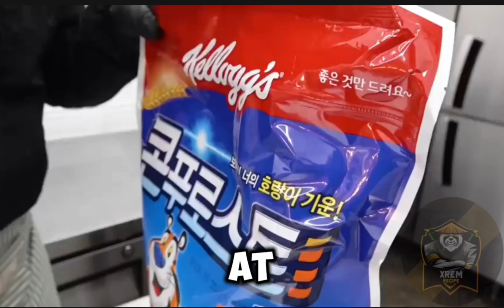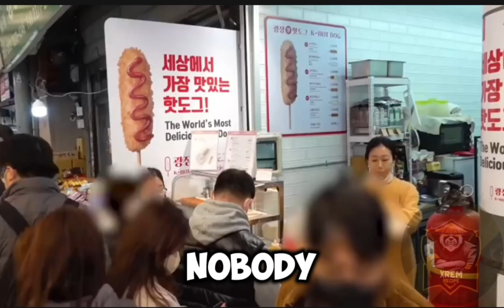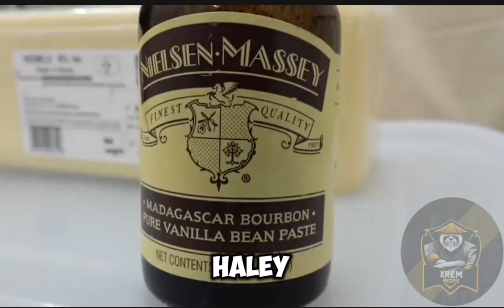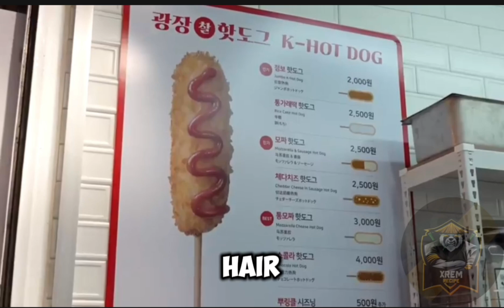(Full Story) What I Saw That Night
What I Saw That Night story food fypシ゚viral